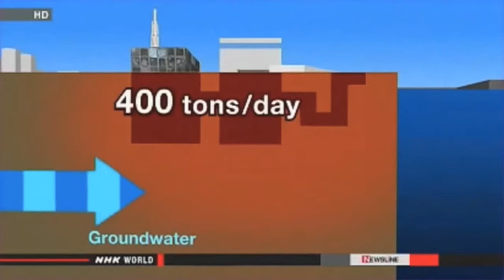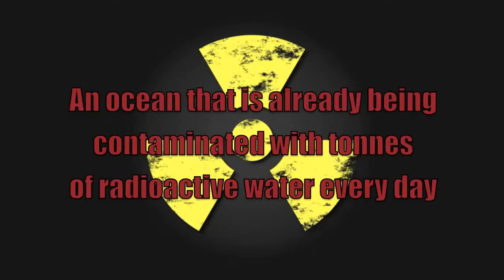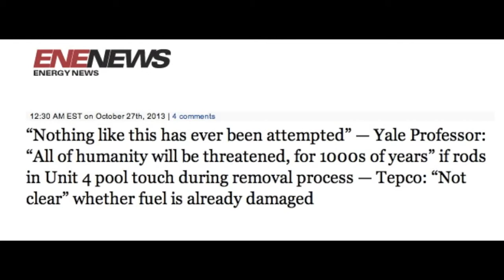☢ Fukushima: Beyond Urgent ☢ (Platos Cave Mirror)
In Fukushima Beyond Urgent Platos Cave provides an important compilation of information that spans from 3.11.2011 to the coming planned dangerous transfer of highly radioactive fuel rods from fuel pool number four.

The following info from Platos Cave:

PLEASE SHARE/REMIX THIS VIDEO which briefly covers the 3 core meltdowns, the vulnerable and leaky water storage tanks, radiation health effects, contamination of the Pacific Ocean and marine life, Unit 4 collapse risk and Unit 4 fuel rod removal risk. The situation is ongoing and deteriorating, and it's highly likely that it's actually worse than presented here. This is only a basic outline of some key elements, which I have tried to present in a way that should be easily understood by everyone, particularly those who've not been following this crisis. I have also compiled a list of links below that will inform you more.

VIDEOS/ARTICLES ABOUT HEALTH EFFECTS OF FUKUSHIMA RADIATION ON THE PACIFIC:

28 Signs That the West Coast of the U.S Is Being Fried with Nuclear Radiation from Fukushima:

THE COVER UP

'The story of Plume-Gate, the world's largest, provable cover-up':
A book by Hatrick Penry

REPORTS FROM THE LAST FEW WEEKS OF PACIFIC OCEAN MARINE LIFE DIE-OFFS AND SICKNESS:

'Fukushima: Beyond Urgent' was made of clips from the videos below. Thanks to all those who uploaded the originals: